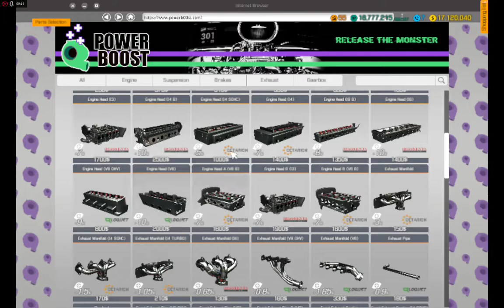All this with new, photorealistic graphics. Featuring more cars (40+), more tools (10+), more options and more parts (1000+) than ever before. It’s time to roll up your sleeves and get to work!